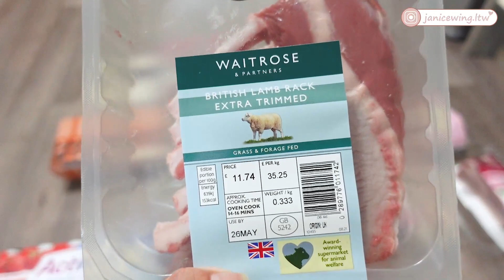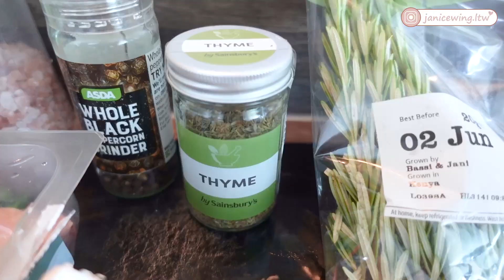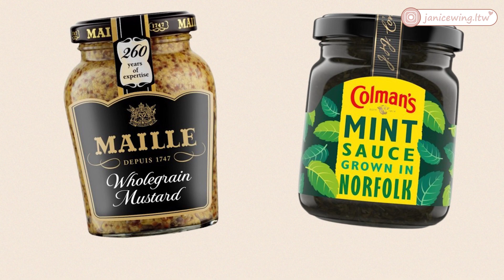【🇬🇧 英國煮食#2 】烤羊架｜材料簡單｜英國超市Waitrose ｜英國必煮💯｜懶人煮食｜Janice Wing